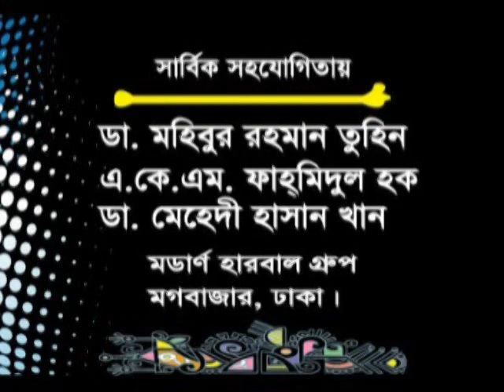পিত্তথলিতে পাথর হলে কি করনীয়। ডা. আলমগীর মতির গুরুত্বপূর্ণ স্বাস্থ্যতত্ত্ব। পিত্তথলিতে পাথর? Tips-1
মডার্ন হারবাল এর যে কোন পণ্য কিনতে ভিজিট  করুন
অথবা আপনার অর্ডার ইনবক্স করুন আমাদের Facebook page এবিস্তারিত জানতে আমাদের ভিজিট করুন